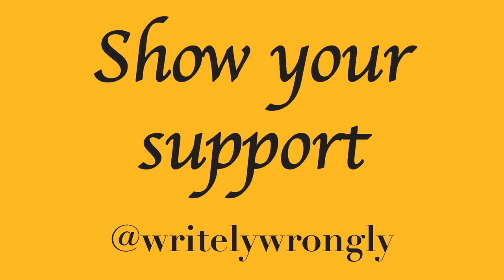Summerslam 2019 Predictions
Here are my Summerslam 2019 predictions. Can you beat me? Put your predictions in the comments and suggest your terrible matches for me to watch if I lose.

Spoilers - My Trish/Charlotte match chat is already dated!